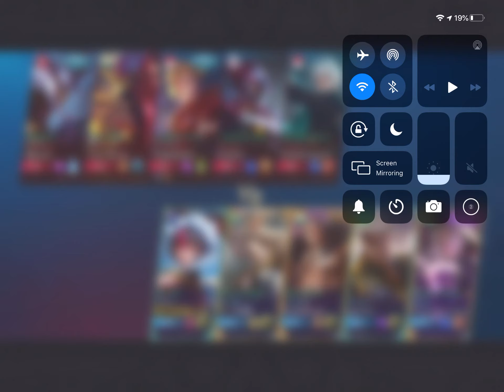Ruby & Alice maniac